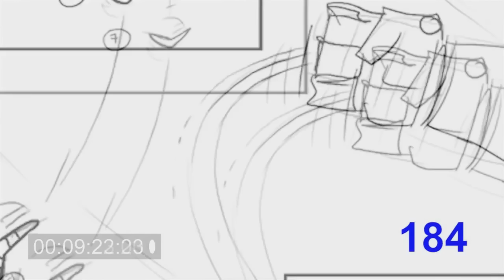Sticks the Badger (New Sonic Boom Character) - IMPRESSIONS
It turns out that the Marine the Raccoon look-a-like was actually a new character all along. In this video, I give you all my impressions/opinions on Sticks the Badger, the newest main character from the Sonic Boom universe! Do you think she's a good addition?

If you enjoyed the video, please "LIKE" for support!

Stephen Knux